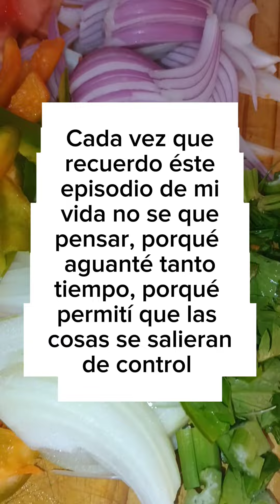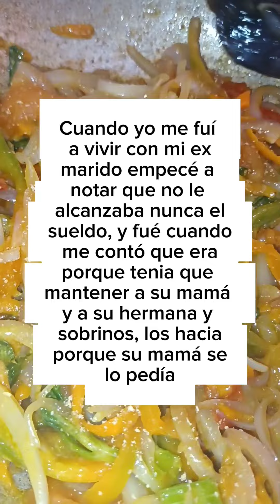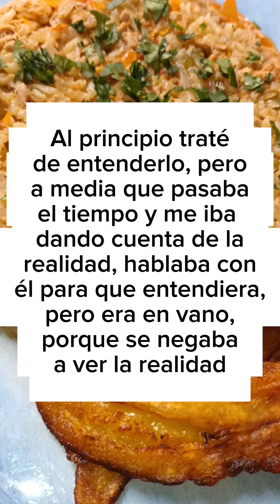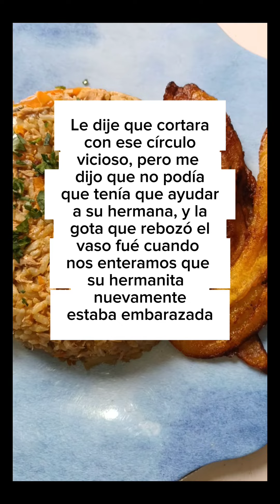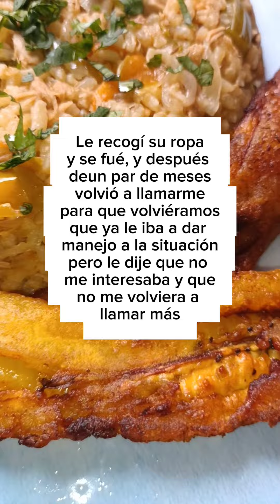Mi suegra le exije a mi marido que mantenga a su hermana y a sus hijos